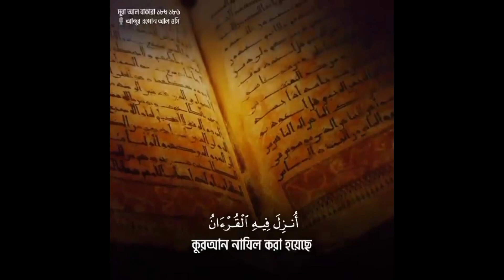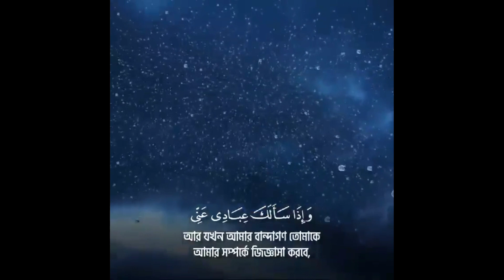হে মাহে রমজান - তোমাকে স্বাগতম ❤️